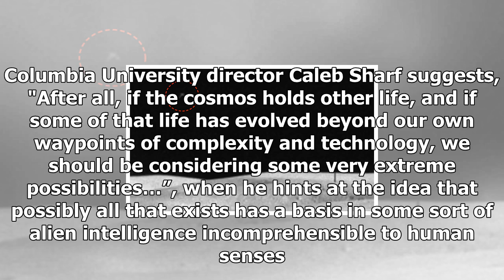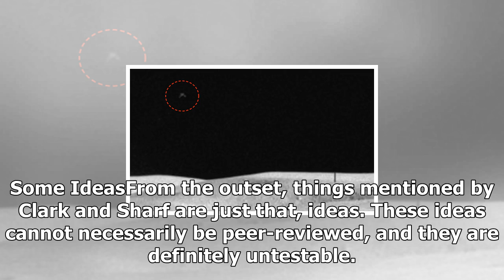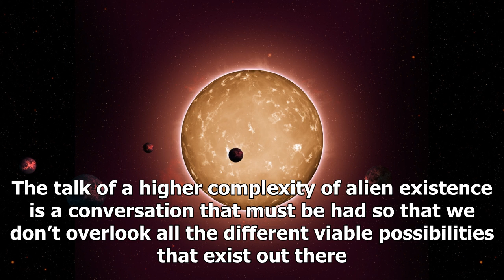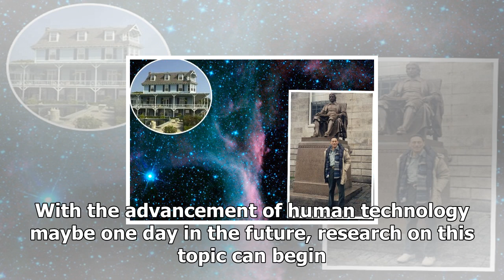Indistinguishable from the laws of physics: aliens are to advanced to be detected – disclose.tv